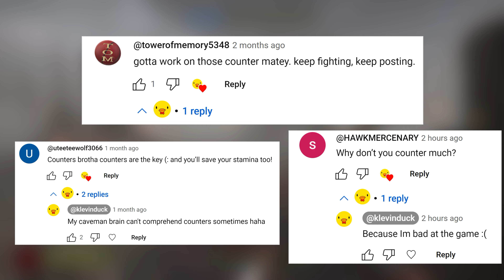Chivalry 2: It's time to learn to counter because you guys keep calling me out! [Greatsword]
🐔 Me caveman🐔

🐔 Description 🐔

Chivalry 2 Knight as Officer with the greatsword.

🐔 Time Stamps 🐔

No timestamps today fellow birbs.

🐔 Algorithm Stuff 🐔

Chivalry 2. Medieval. Armoured combat. Knight. Footman. Vanguard. Archer. Officer. Guardian. Crusader. Poleman. Man-At-Arms. Field Engineer. Devastator. Raider. Ambusher. Longbowman. Crossbowman. Skirmisher. 4k. Gameplay. Commentary. Fun. Chill. Klevinduck. First person perspective. Third person perspective. HUD. No HUD.